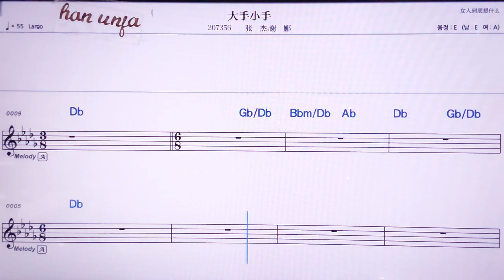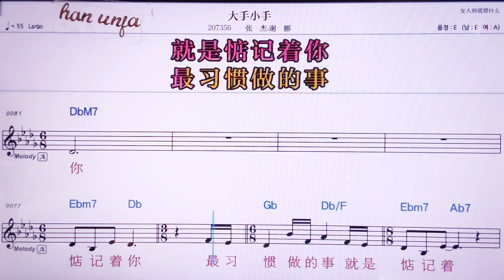💖따서우샤오서우/짱지에 씨에나 👍MR,노래방, 악보, 코드,Karaoke With Sheet Music